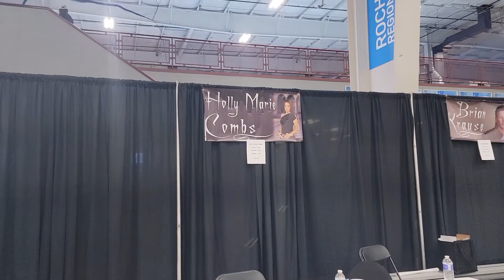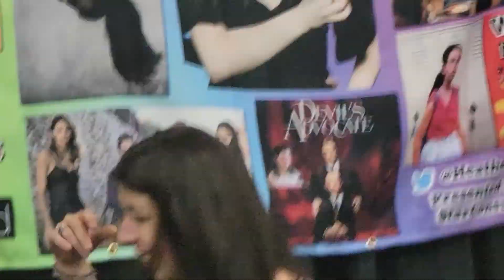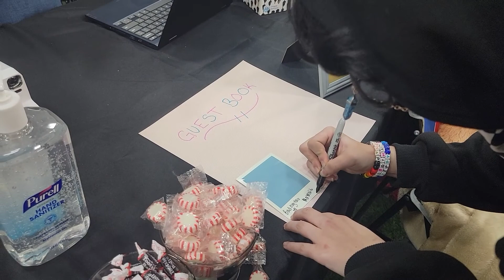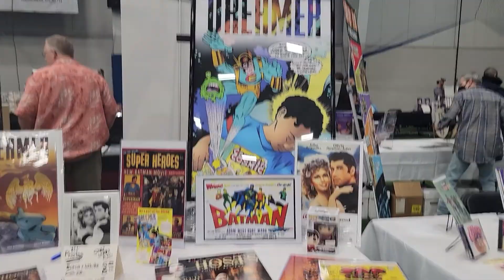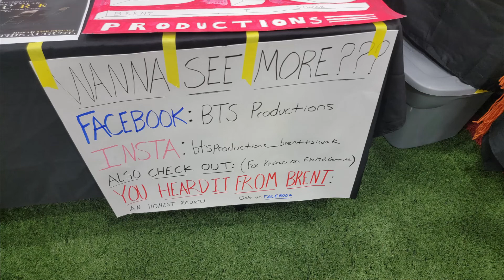Flower City Comic Con 2022 Highlights Rochester NY